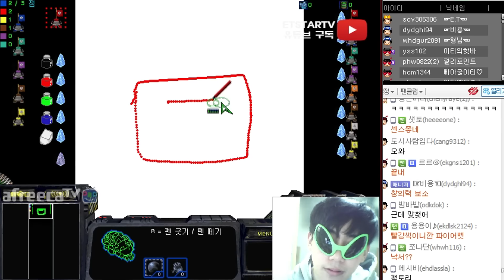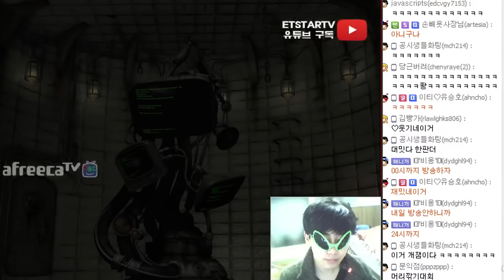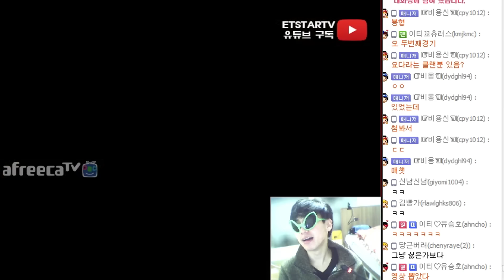[이티] 스타 유즈맵 가짜 SCV 찾기